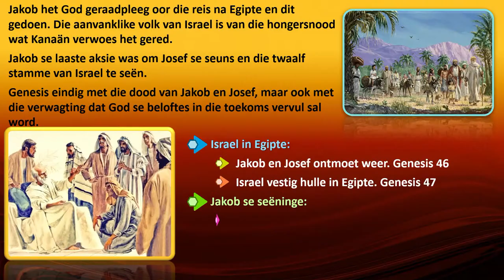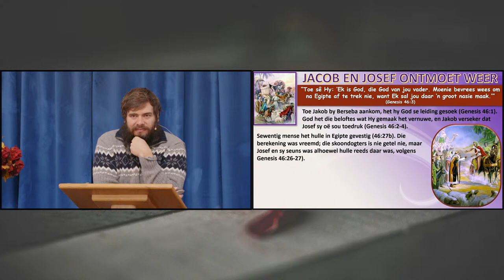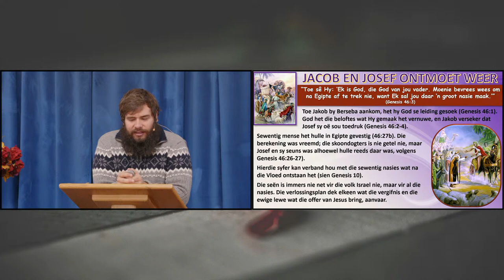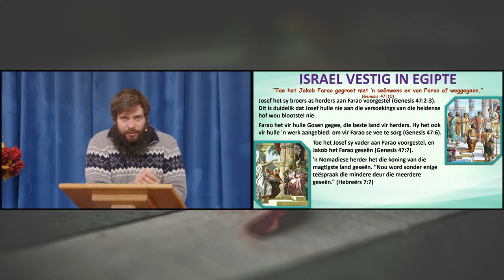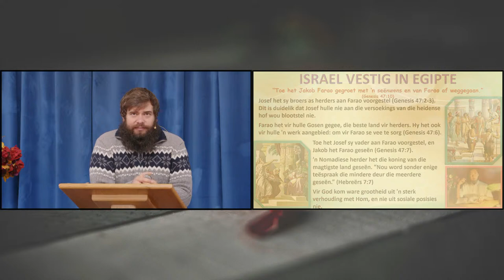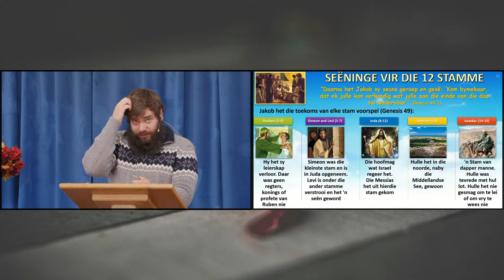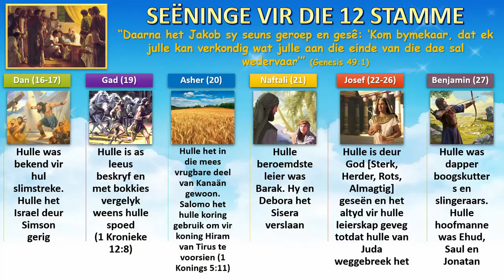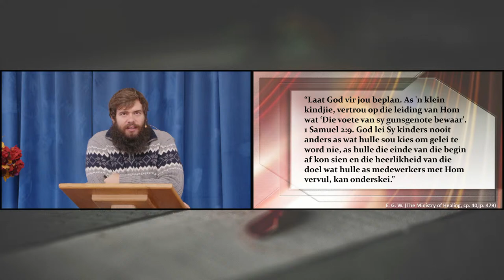Les 13: Israel in Egipte